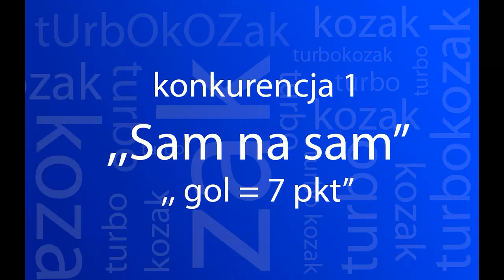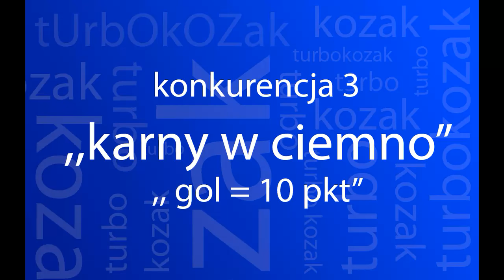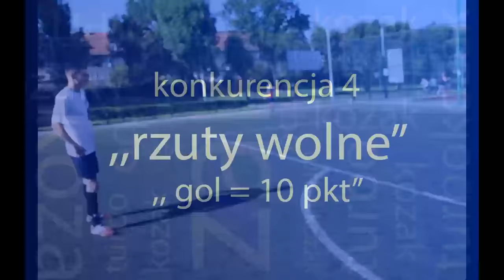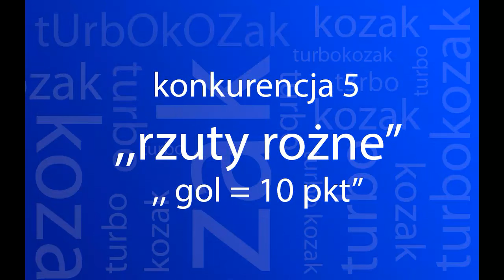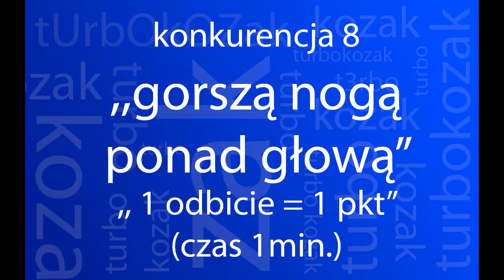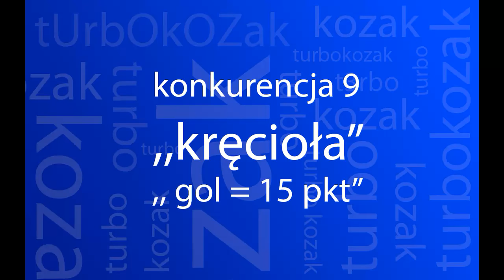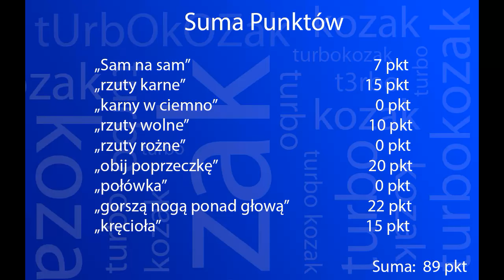KROTOSZYŃSKI TURBOKOZAK - SERIA I, ODCINEK NR. 1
Bohater nagrania: Damian Styś z MTV Rozdażew
montaż: Marcin Klupa
muzyka: "Pencil Full Of Lead" - wykonawcy Paolo Nutini.